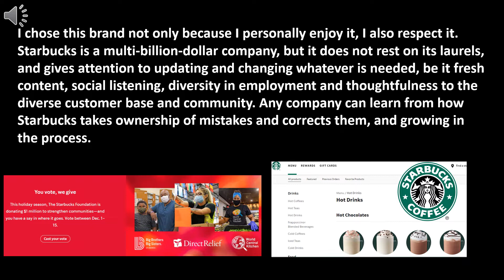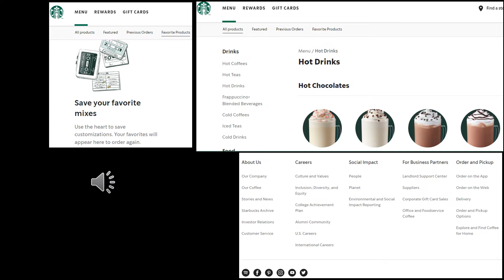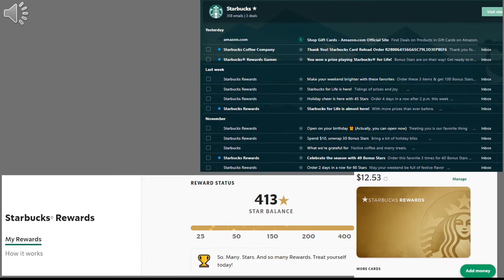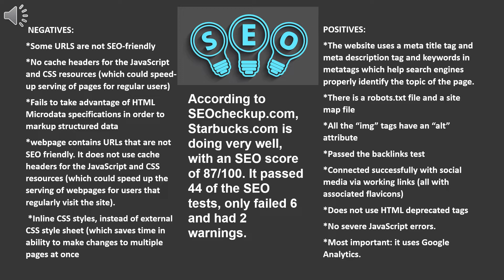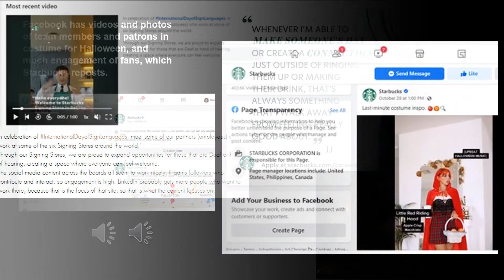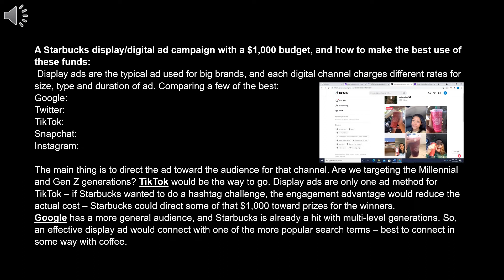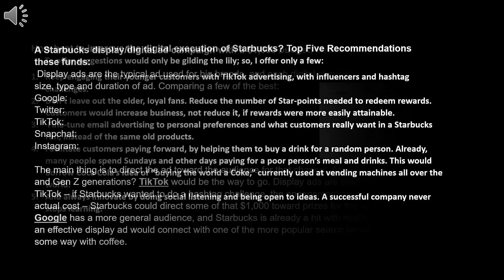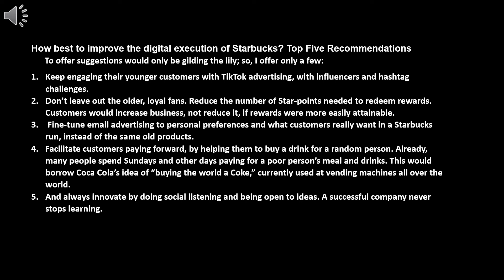Crystal_Starbucks 1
MKT 151 video